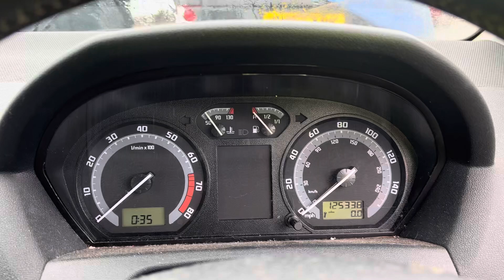Разборка Skoda - Fabia 2004-2007, 1,4 (VIN: TMBMD46Y074013621) AE06WPW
Основные характеристики:
Год выпуска: 2006
Двигатель: BBZ156862AUB
Объём двигателя: 1,4
Тип двигателя: Бензин
Коробка передач: КПП 5-ст.мех.(МКПП)
Кузов: Хэтчбэк 5 дв.
Смотри каталог запчастей Skoda - Fabia 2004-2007 на :
⏰ Режим работы колл-центра:
08:00 – 20:00 – ежедневно